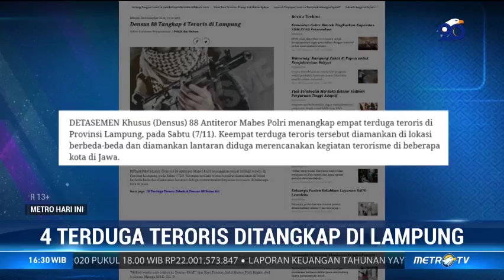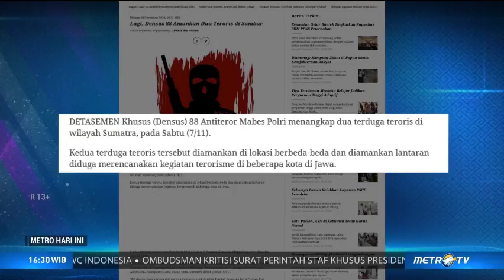Densus 88 Ringkus 6 Terduga Teroris di 3 Lokasi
Densus 88 Antiteror Mabes Polri menangkap enam orang terduga teroris dalam beberapa hari terakhir. Enam orang tersebut berasal dari tiga wilayah, yakni Lampung, Sumatera Barat dan Batam.